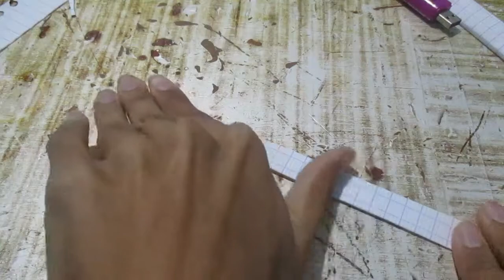كيف تصنع سكين من الورق||صنع اسلحةفري فاير من الورق|| Easy origami paper free fire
أفكار مدهشة هي قناة ترفيهيةتهتم بكل ماله علاقة بالإبتكارات والإختراعات والتي بإمكان كل واحد أن يصنعها في بيته وبوسائله البسيطة كالورق و الكرتون
كيفية صنع سكين مطوية من الورق
مرحبا الرجال! صنع سكين فراشة من الورق. سنحتاج إلى ورقة مقاس A4 و 5 أوراق من A6 ومقص وغراء وثقب. A6 = 10، 5x15 سم، A4 = 21x30 سم، التصميم (ايزي اوريغامي - ماسترز)